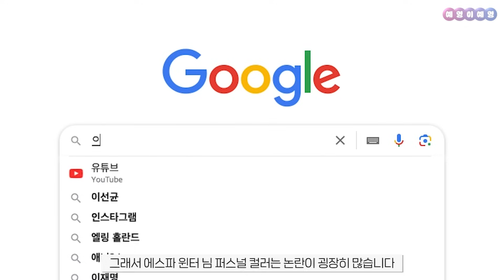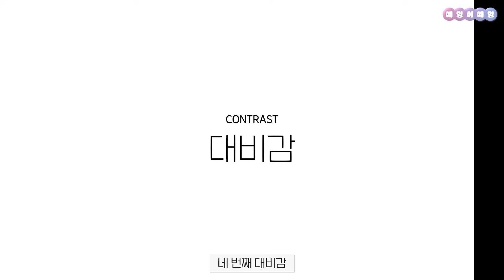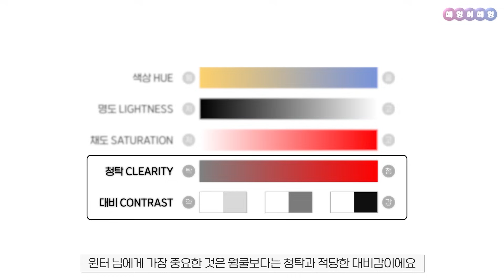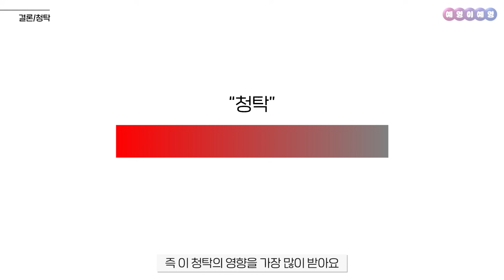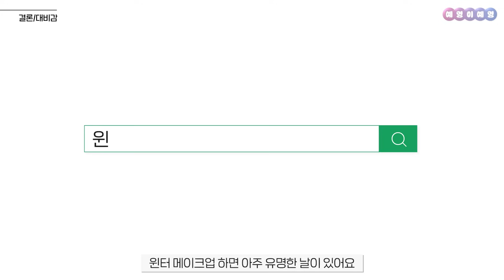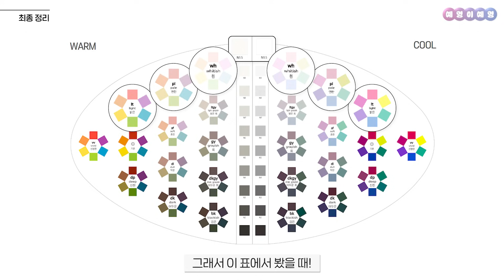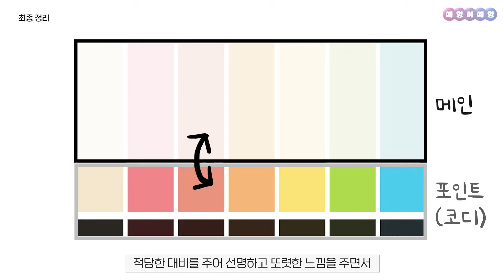🫢윈터 퍼컬 논란 종결! 윈터니까 겨울쿨❄️일까? 안 어울리는 게 없는 [에스파 윈터 님] 퍼스널 컬러 완벽 정리[ENG sub]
안녕하세요 뽀영이 여러분들!
예영이예영🥰

오늘 가져온 영상은
[에스파 윈터 님 퍼스널 컬러 분석 영상] 입니다☃️

웜쿨 논란이 식질 않고 있는 윈터 님의 퍼스널 컬러!
사실 저도 조사하면서 굉장히 어렵기도 했어요🥶
과연 안 어울리는 게 없었거든요...

🧐도대체 그 이유가 뭘까~?
뭐든지 다 어울린다면 윈터 님의 퍼컬은
사계절 타입일까?🌸🌊🍁❄️

아니요!😅
각자에게 꼭 어울리는
퍼스널한 컬러는 분명 있습니다

어렵긴 했지만 최대한 많은 자료들을 찾아보며
윈터 님의 퍼컬에 대한 결론을 내봤어요🤓

다만, 연예인 퍼스널 컬러 진단은 직접 대면해서 진행하는 게 아니다 보니,
사진 자료나 영상자료들로 '추측'할 수 밖에 없어요 😂
그렇다보니 100% 정확할 수는 없다는 점!
양해해 주시면 감사드리겠습니다!💓

그럼 재밌게 봐주시구요😉
다음에 더 좋은 영상으로 찾아뵐게요!
안녀엉~🥰

00:00
01:24 신체색 특징 - 명도
02:08 신체색 특징 - 색상
03:19 신체색 특징 - 채도
03:31 신체색 특징 - 대비감

04:26 분석 결과 - 윈터 님에게 중요한 것
04:35 분석 결과 - 청탁
06:21 분석 결과 - 대비감

08:35 최종 정리

퍼스널컬러, 골격진단 컨설팅을 원하시면
네이버에 "피엘컬러" 검색 후
예약해주시면 됩니다. :D